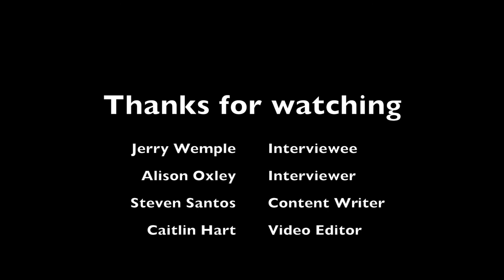Bloomsburg University's English Faculty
Jerry Wemple received his MFA from University of Massachusetts-Amherst and is the author of two collections of poetry: The Civil War in Baltimore and You Can See It from Here,which won the Naomi Long Madgett Poetry Award.